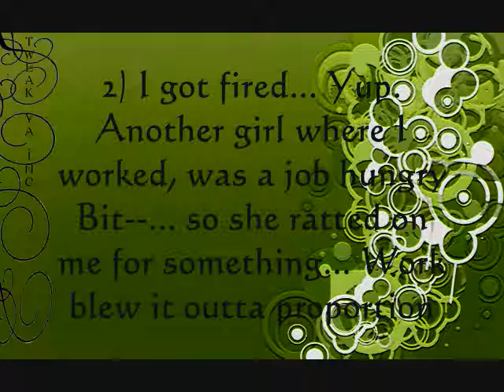updates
links!
check it out pllleasee!